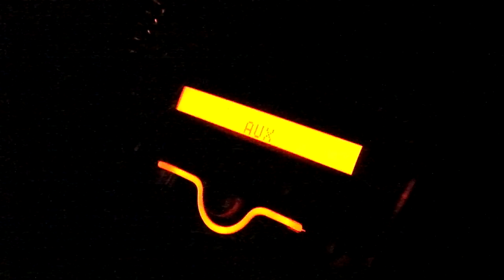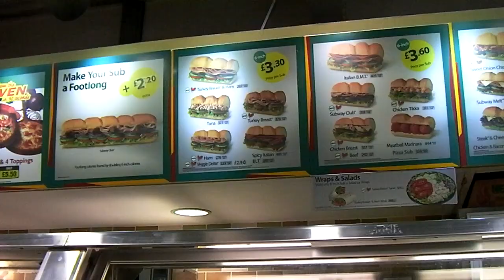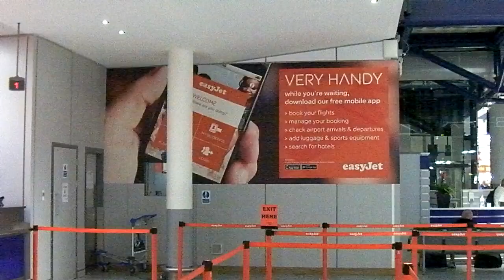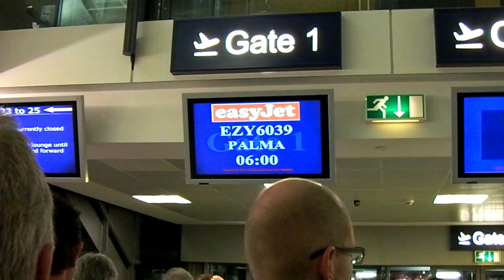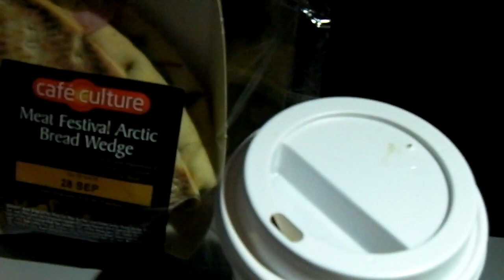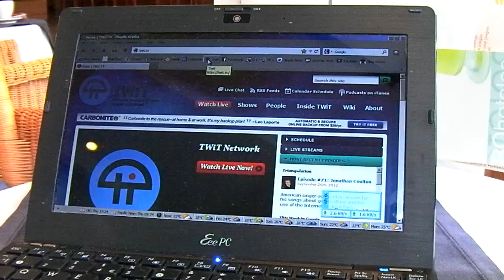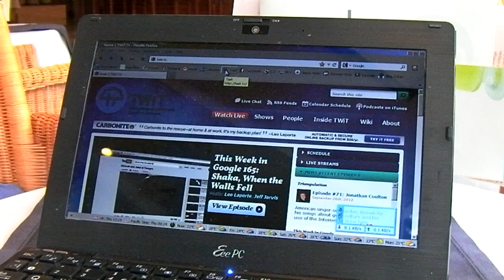Even Even More Connected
Well that was the plan anyway but some new slower and rather disconnecting Wifi got in the way.  Watch this space for more updates.  In other news lots of rain, both at BRS and PMI but no worry, this is an emergency beano.  Anyway already all over it.